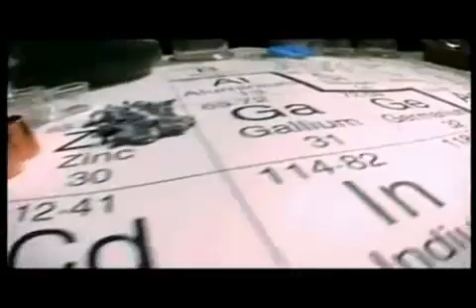Teoria Atômica de John Dalton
Blog Projetos de Ciências - Vídeos introdutórios para nossas aulas de química. Este vídeo é encon trad o no Youtube, grav ei novamente aqu i para evitar possível apagão do arquiv o.